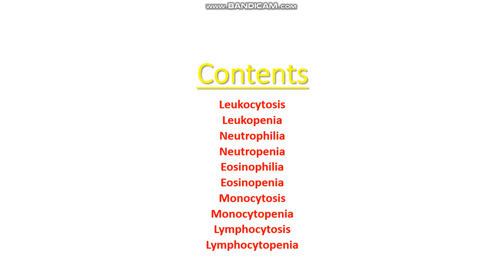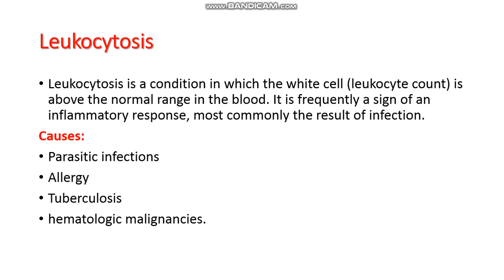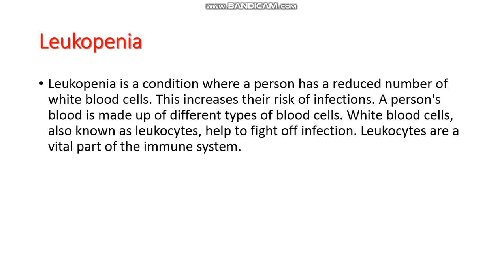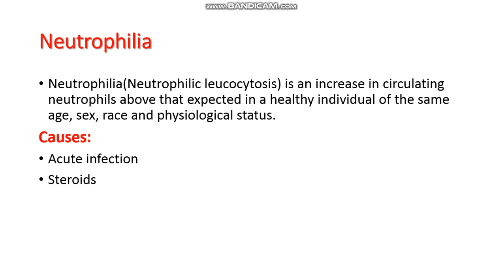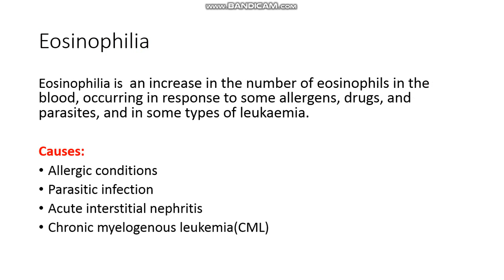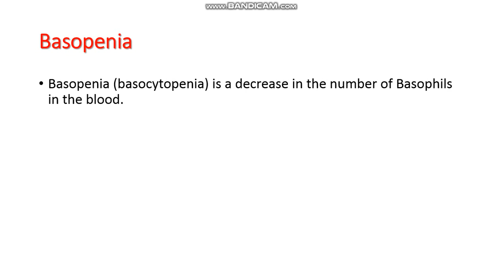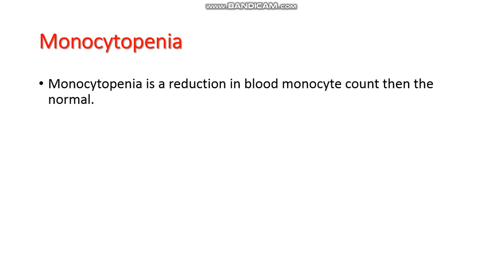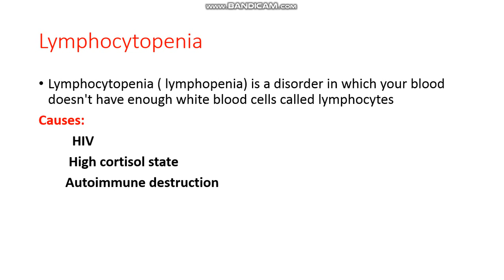Leukocytosis | Leukopenia |Neutrophilia | Neutropenia |Eosinophilia || Monocytosis ||Lymphocytosis